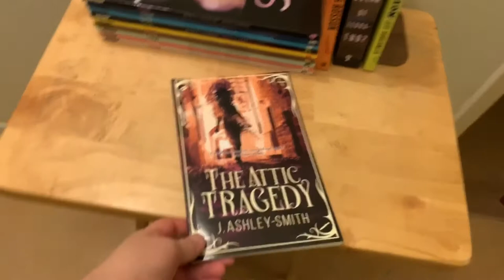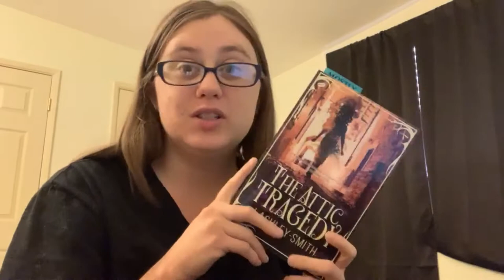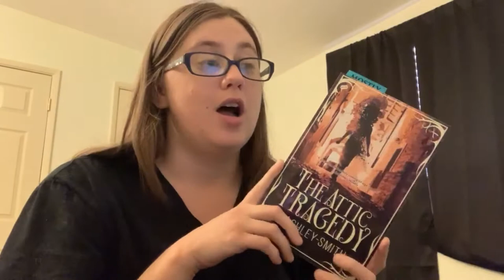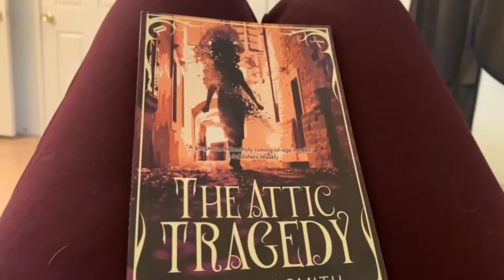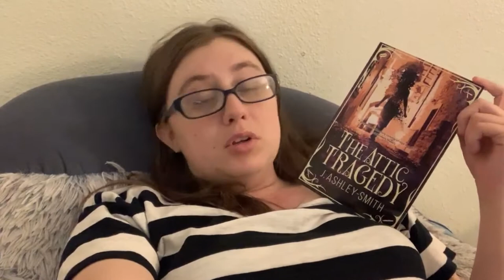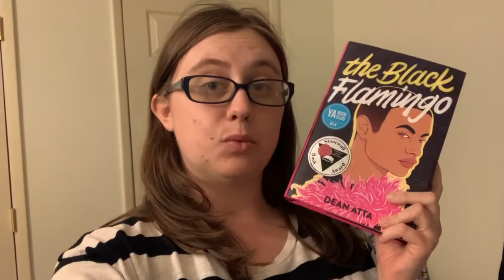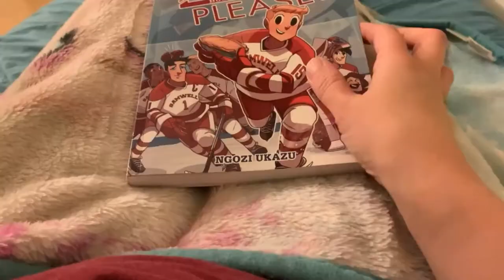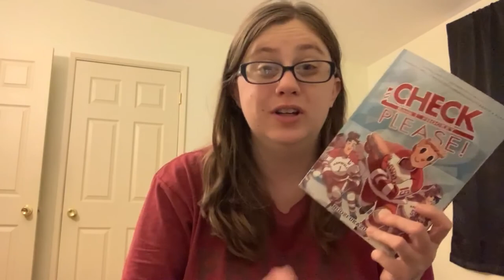The Reading Rush 2020 Day 7 Vlog